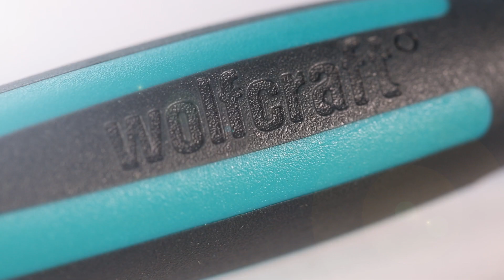Caja de micro puntas | Para trabajos de precisión | wolfcraft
La caja de puntas de seguridad de wolfcraft es set de puntas micro puntas precisión 32 piezas, set de puntas experto para trabajos complicados.

Puedes encontrar más información sobre la caja de puntas de seguridad

Ref: 1389000

Una de las principales ventajas de este producto es  que ofrece la solución adecuada para la reparación de dispositivos eléctricos en el campo de la mecánica y la mecánica de precisión
Contiene los trozos correspondientes de tornillos especiales disponibles en el mercado para equipos eléctricos y construcción de modelos. Además la caja metálica de alta calidad ofrece una clara opción de almacenamiento para destornilladores manuales y brocas.
Por otra parte los bits de seguridad son de alta calidad aleados y protegidos contra la herrumbre. La goma antideslizante garantiza un atornillado sin esfuerzo.

Contiene:
7 ranura, 28 mm, 1 - 1,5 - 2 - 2,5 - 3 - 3,5 - 4
4 Phillips, 28 mm, 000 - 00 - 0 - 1
2 Pozidriv, 28 mm, 0 - 1
9 Torx, 28 mm, 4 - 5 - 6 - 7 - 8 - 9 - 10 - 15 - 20
8 hexagono Interior, 28 mm, 0,7 - 0,9 - 1,3 - 1,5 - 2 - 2,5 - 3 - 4
1 atornilladores manuales, mango de 2 componentes
1 vástago de prolongación
Si teneis alguna duda, no dudéis en contactar con nosotros por:

¿Dónde comprarlo?